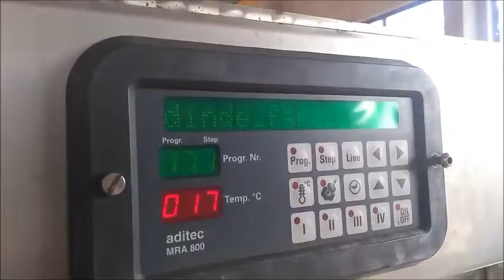443-256: Spako smoke chamber on liquid smoke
Spako smoke chamber on liquid smoke, type: SPM 550, serial number: 21608, year of construction: 2006, 230-400 V, 50 Hz, 10.5 kW, 750-1500 rpm, inside dimensions: 870 mm x 650 mm x 1350 mm, including s/s smoke trolley, 5 floors, 3 plates, floor dimensions: 605 mm x 605 mm, total dimensions: 960 mm x 850 mm x 1840 mm.